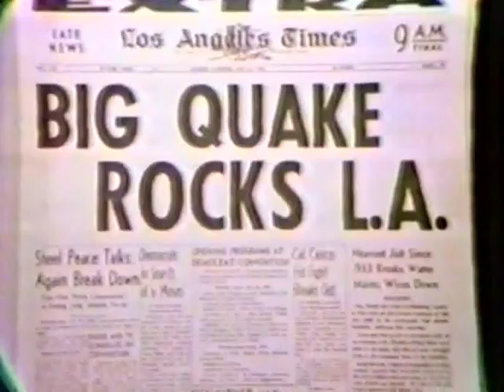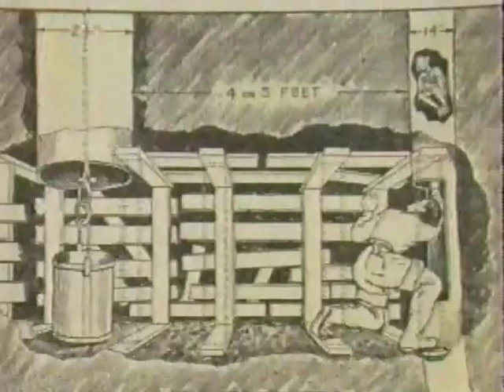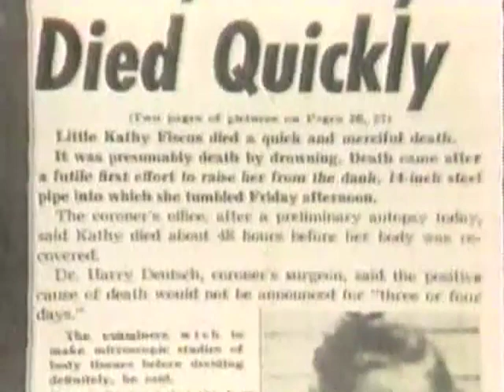KTLA The First 35 Years - Broadcast in 1982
Los Angeles TV station KTLA went on the air in 1947 and in 1982 aired this 35th anniversary special that I recorded on Betamax tape. 36 years later here is that special broadcast, featuring many of the famous local KTLA broadcast legends like Hal Fishman, Stan Chambers and Bill Stout. KTLA has aired other retrospective specials like this one, some of which are posted here on YouTube.